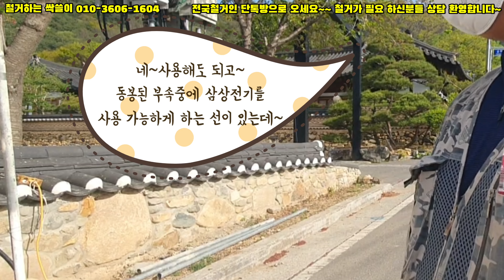281. "300mm 자르는 컷팅기가 있다?!" 실제 작업 영상을 담았습니다. "콘크리트절단 영상!"